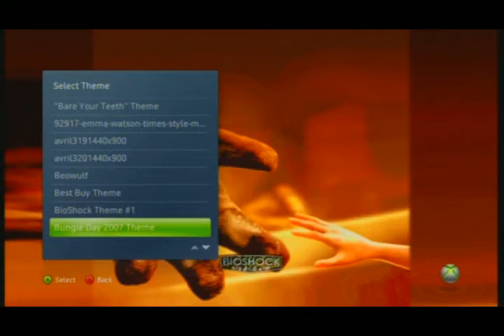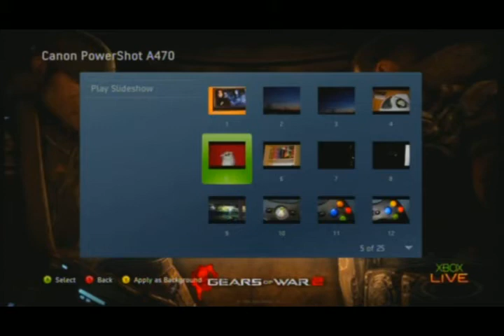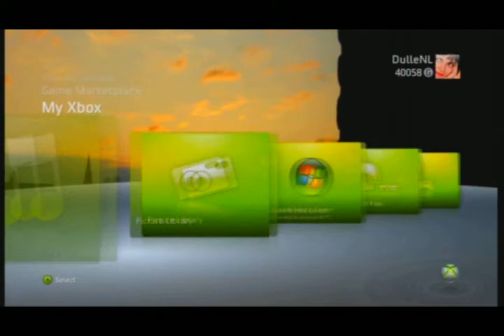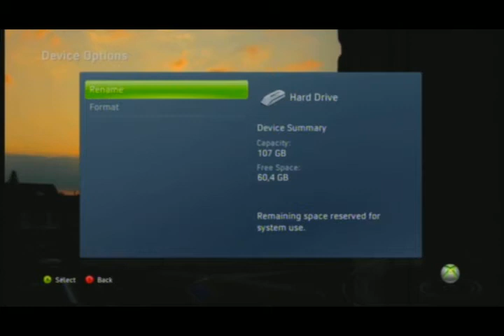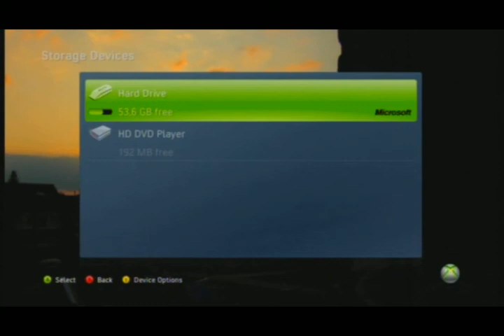How To... A few NXE tips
In this video I answer a few questions I get a lot about the NXE.
For people who just can't get used to the NXE, or for people who just bought a 360.

What can you find in this vid?
1. How to change your theme starts at 0:14
2. How to use a custom background starts at 1:07
3. How to change your gamerpicture starts at 1:40
4. How to use your Avatar as your gamerpicture  starts at 2:26
5. How to remove 0G games from your gamercard starts at 3:20
6. How to clean your cache starts at 3:43
7. How to redeem a code starts at 4:16
8. How to install a game starts at 4:35
9. How to remove a game starts at 5:47